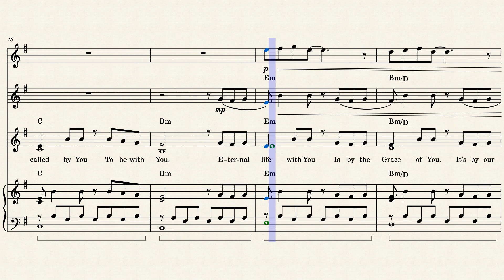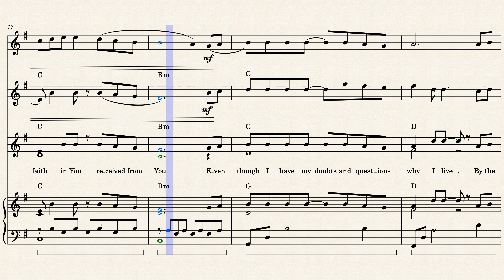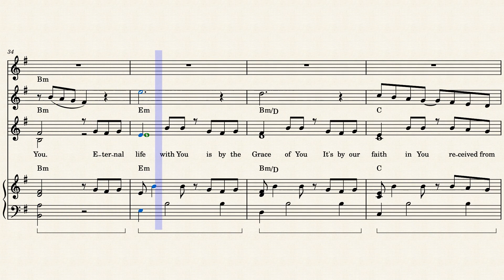We will abide with You - Wiebe S.J.Glastra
This lovesong is made during the preperations of a special Youth service in our church. The theme of this service is about having doubts in your faith.
Doubting is not a sin, but a struggle in our minds because of a hunger for acceptance by God, Who gave His Son to forgive us and Who restored the distance between Him and mankind. We, as the forgiven church on earth, will become His bride, to be with Him in heaven for eternity.

So, you don't need to doubt, not about yourself nor about God, for His Grace and promises are true, greater and more powerful than your sins, problems, questions and doubts. The Bible is true: God can't deny Himself.

Once you discover these truths, you can rest in His Peace, which comes from Heav'n above.